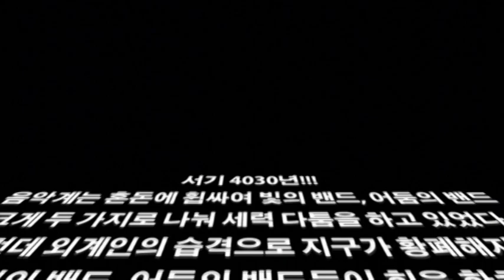Headbangers Fest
Headbangers Fest / Jan 11. 2014
06:00PM Didim Hall